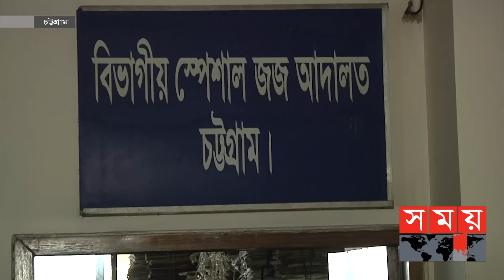আমি সম্পূর্ণ নির্দোষ: বরখাস্ত ওসি প্রদীপ | OC Prodip | Chumki Karan | Major Sinha | Somoy TV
দুর্নীতির মামলায় সাজার পর টেকনাফের সাবেক ওসি প্রদ্বীপ কুমার দাস ও তার স্ত্রী চুমকি কারনের স্বজনরা ক্ষুব্ধ হয়ে উঠেন। সঠিক বিচার পায়নি এমন বক্তব্য ছিলো সবার। আদালত প্রাঙ্গণে ছিল তাদের ছুটোছুটি।